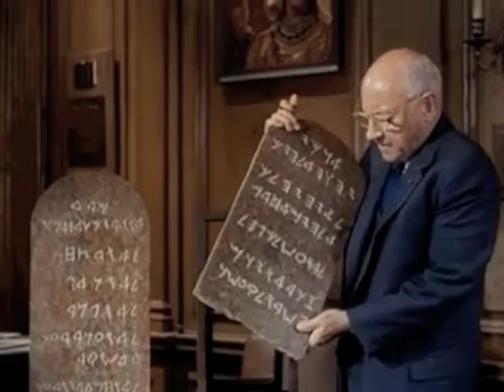Momus: Coming in a Girl's Mouth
Another oldie but goodie retrofitted with a video. This is from The Little Red Songbook (1998).